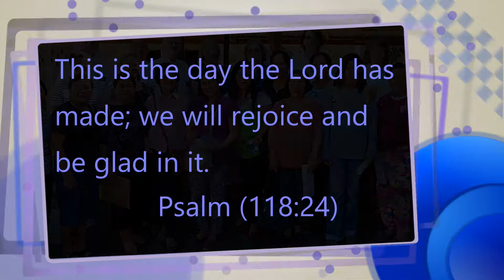light the world day4